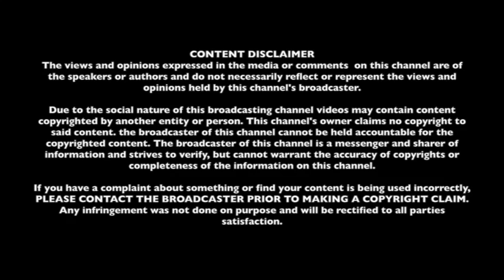"Fab Life" ~ Manhattan Fashion Week October 15, 2018 Ep.24 S3